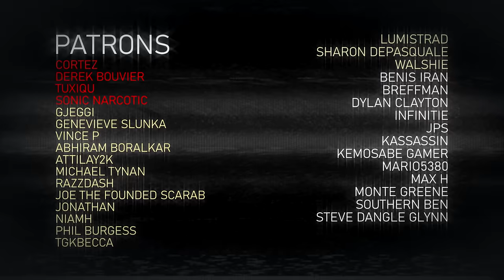The OTHER Grand Theft Auto IV Expansion I Never Played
Grand Theft Auto: The Ballad of Gay Tony is a fun expansion - one that does away with the darker gritty tones of Liberty City and gives us a chaotic playground in which fun is the primary objective. In today's video, I shall recount my first experience of this expansion.